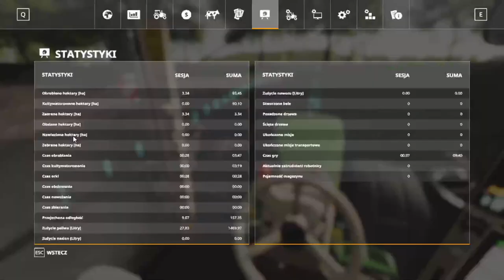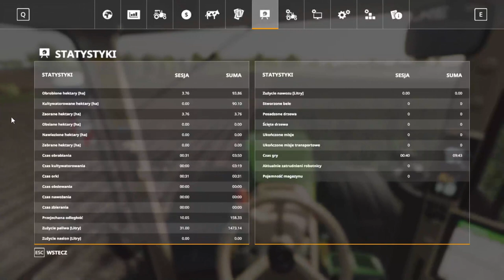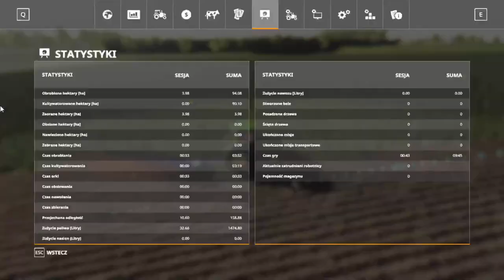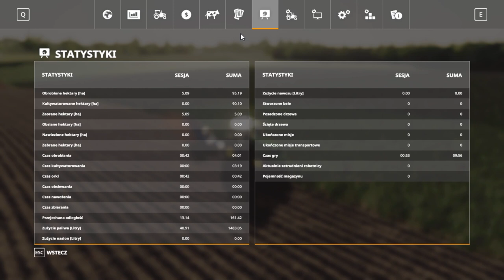FS 19 Orka ALFALFA (koniczyna)